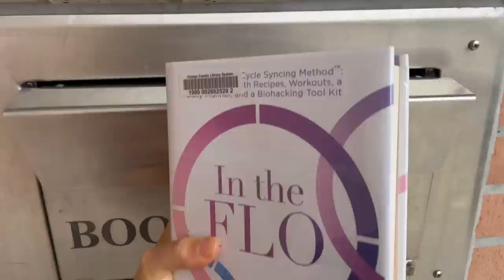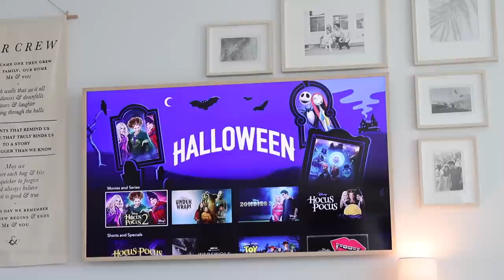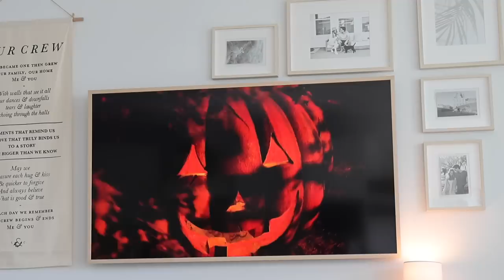WEEKEND IN THE LIFE | errands, pumpkin carving, hosting prep, & October festivities!